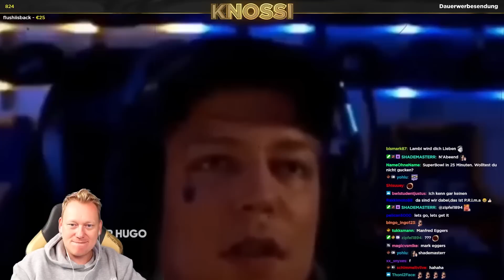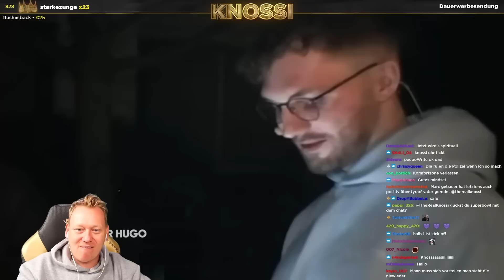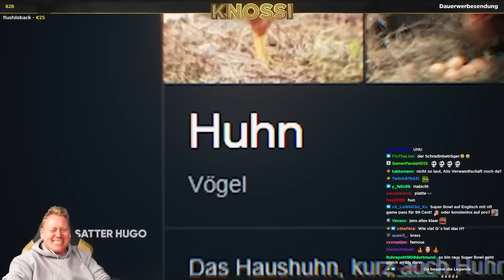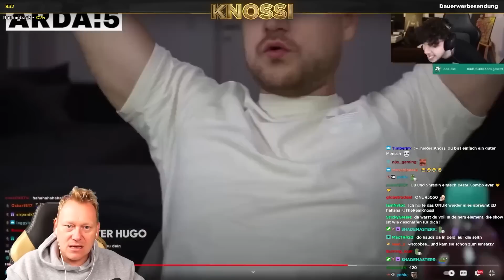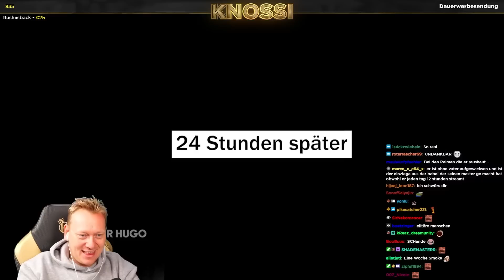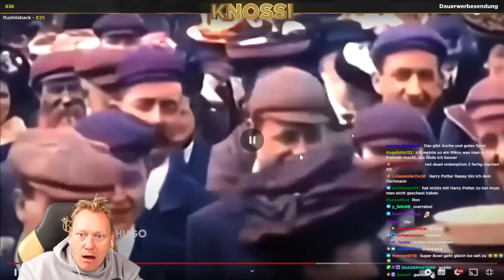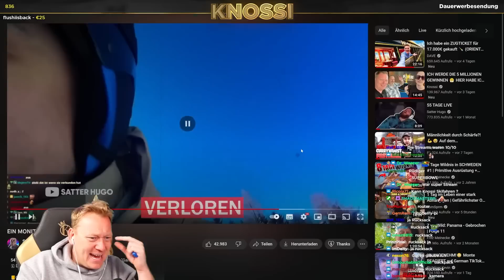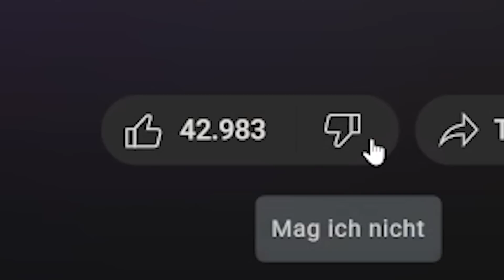DIE KOFFERSHOW WAR ABSOLUT WILD 😅 SATTER HUGO REAKTION 😂